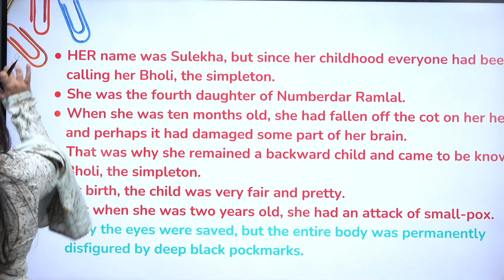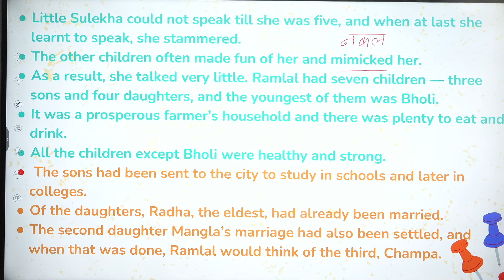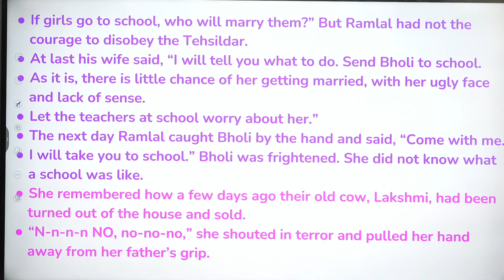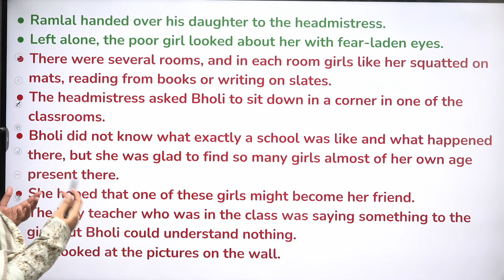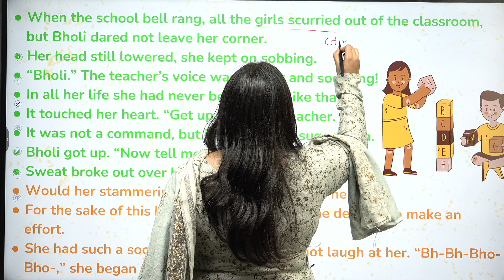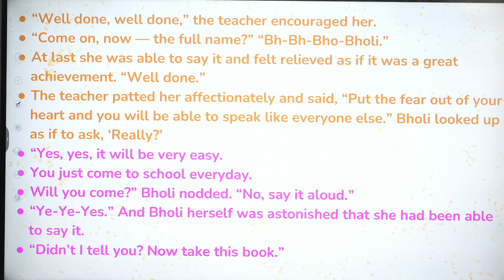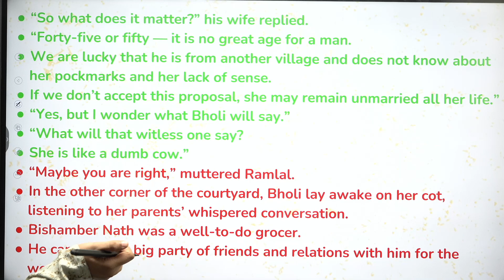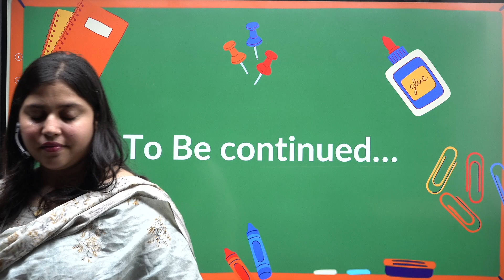Ch - Bholi | Part - 1 | By - K.A. Abbas | 10th English | Madiha Ma'am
bholi K.A. Abbas